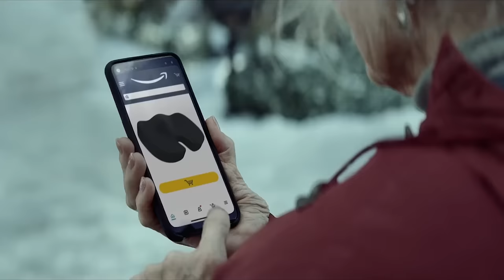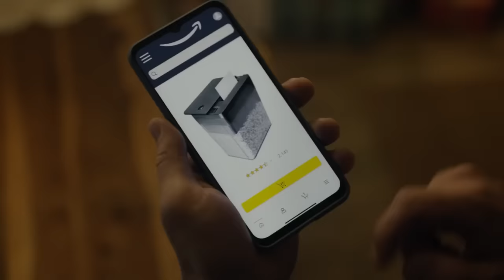Amazon Sledding Commercial / Old Ladies Sleddin at 'Joy Ride' (Christmas 2023 Ad Full)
Amazon's holiday advertisement for 2023, titled "Joy Ride," celebrates the enduring joy of friendship and the timeless thrill of fun, regardless of age. The centerpiece of this campaign is a 60-second commercial showcasing three elderly friends on a park bench, nostalgically observing children sledding. Inspired, one of them uses Amazon to order seat cushions for sleds. Upon arrival, they rekindle their youthful spirit by joyfully sledding down the hill, accompanied by an instrumental version of The Beatles' "In My Life." This evokes memories of their younger selves engaging in the same activity.

Crafted by Amazon’s internal creative team in collaboration with Hungry Man, the production company, the advertisement debuts in the U.K. and Europe, and will later be released in the U.S. and Canada. It's part of Amazon's larger preparation for the holiday season, where they plan to employ 250,000 additional workers, anticipating a robust shopping period. Amazon projects a significant increase in Q4 sales, estimating revenues between $160 and $167 billion, a noticeable rise from the previous year’s $149.2 billion.